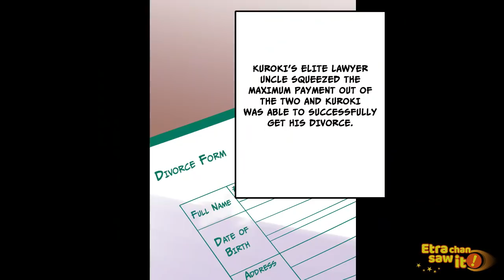“You’re our slave now” My coworker married his boss’ niece, but... [Manga dub]